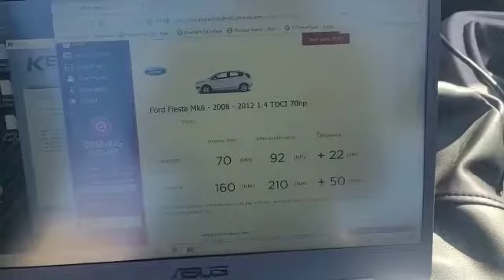Ford Fiesta 1.4 stage one